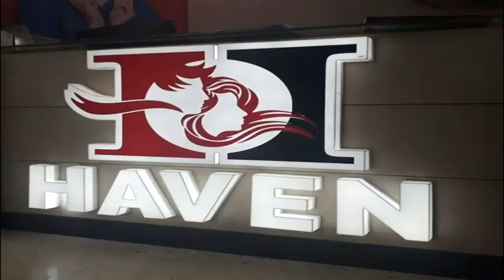परवाणू पुलिस का वीडियो वायरल, बाइक सवार युवक की पिटाई का आरोप।